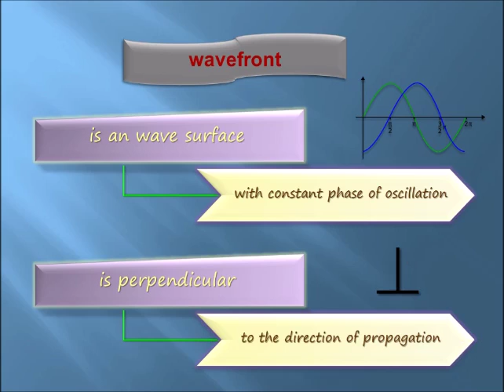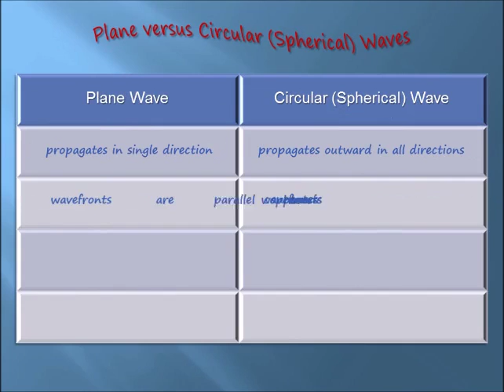What is Wavefront | Wave Physics | Rapid Intensive Lesson | Illustrated Animations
What is wavefront. Wave Physics. Brief and basic discussion. Get better score in exam. Easy learning. Illustrated animations.
Targeted primarily to grown-up beginner audience.